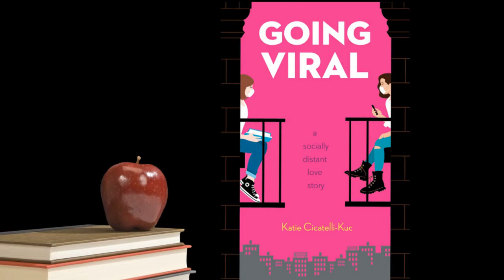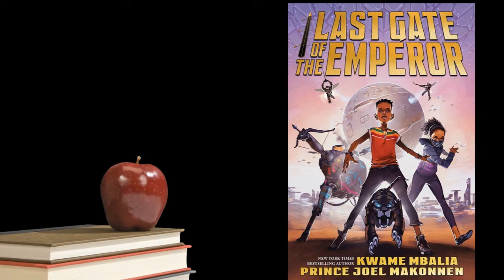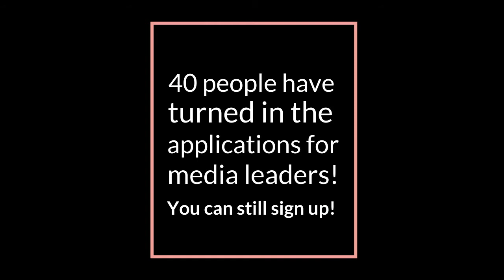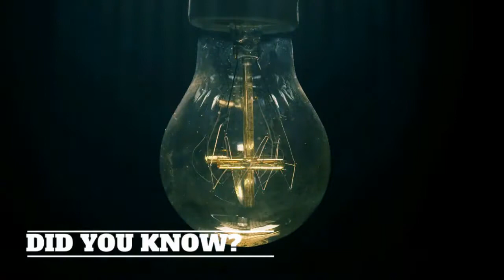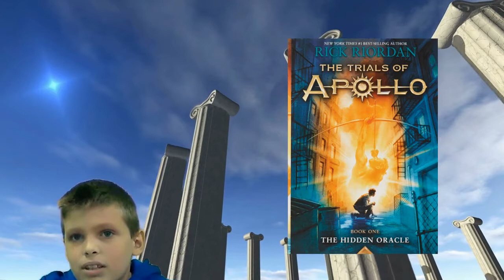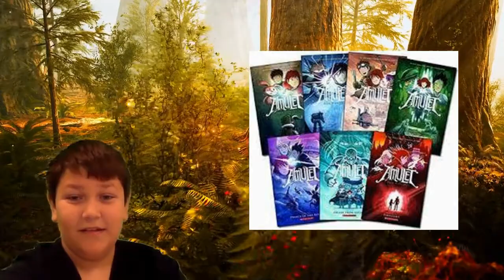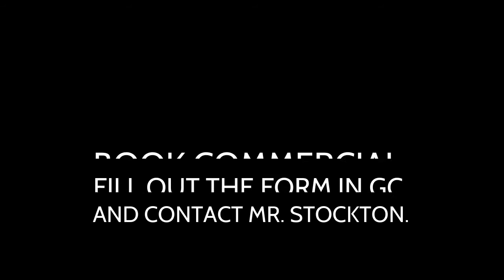WISS News - October 18-22